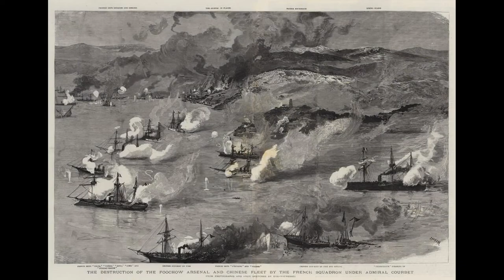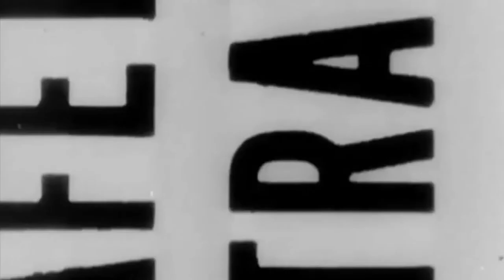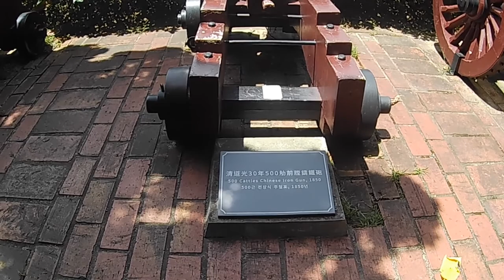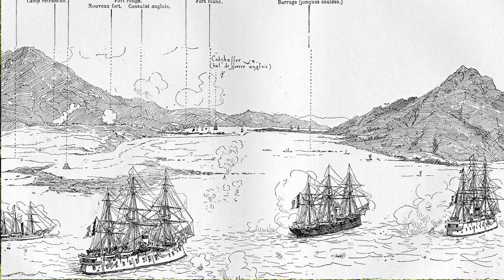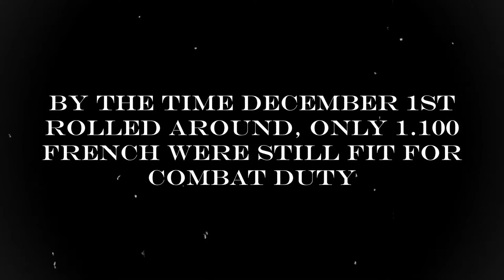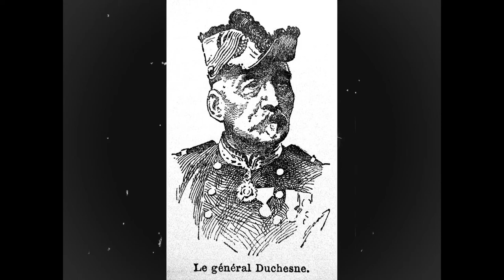Formosa and the Sino-French War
So why are there 600 Frenchmen buried in Taiwan and what does a French vs. China war have to do with Taiwan anyway?

This a brief exploration of the Sino-French War of 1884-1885 and how it impacted Taiwan. We take a look around what is leftover on the ground now.

Chapters
0:00 Start
2:03 Sino-French What?
09:20 Assault on Keelung
15:35 Debacle at Tamsui
25:11 Meanwhile, in Keelung...
36:40 Aftermath
38:08 The Cemetery

Special thanks to Frederic Laplanche for his help with fact-checking the script, Tahu Sme for help with pronunciation, and @ForgottenWeapons for the Hotchkiss revolving cannon footage.

Thanks to@markbuckton3961, it's now known that the fort shown at 29:12 is not in fact 'Fort Bamboo' or 'La Table'. He's now confirmed that location is a few hundred meters away, under what's now a cemetery.